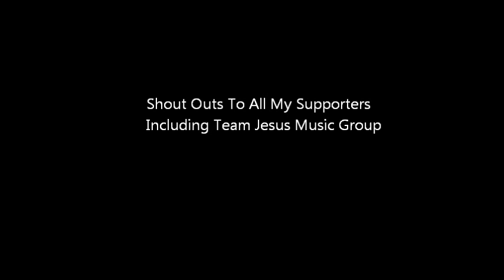K.N.O.T World- Feel Me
God Music "Hear It Feel It Use It"